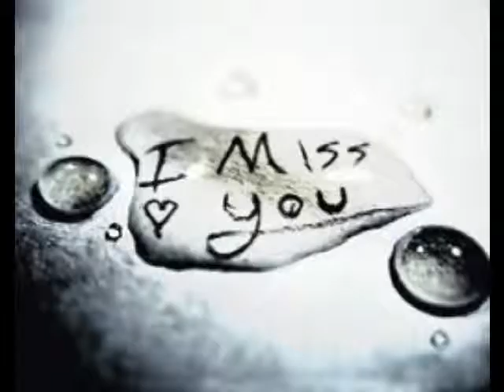Love to Rock, episode 12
Enjoy this episode :3
Michelles VOP
It was clearly the audience loved it, because everyone stood up and clapped in the right rhythm of our song. I barely breathed during the song, because at the end there were some long notes, but the last one cost me the most of it. When Rose, Jeffrey, Kathy, Nick and I were done I didn't care for anyone else. And without even could helping it I fell on my knees and started crying.
Rose, Jeffrey, Kathy and Nick sat down next to me and tried to calm me down, but that didn't help.
'Do you even have an idea of how good this was?' Nick asked.
I shook my head, hearing the audience was still clapping. And when that noise died, it was the juries turn to talk. Miss Taylor was first, and she was our drawing teacher with a very good taste for music.
'I'm speechless,' she said, and she really looked that way, 'but I know a few things to say. First things first: Your voice, is special, and I don't know if you have any idea of it but you're a very talented girl for your age. And then that last fact... If your mom was still here, and she saw this, she would be the proudest mom ever.'
I started crying harder and harder, but I was happy to hear things like that. Now I know I did the right thing. Jeffreys arm was over my shoulders again, and his hand rubbed my arm to calm me down, while Rose and Kathy were both holding my hand.
'Great playing,' Mr. Parker, our math teacher, said, 'perfect voice. Both came together and gave us an unforgettable performance.'
'Typical his math formulas...' Nick mumbled, 'he can't go without.'
Rose, Jeffrey, Kathy and I all four smiled.
'I'm happy I got the last word,' Mr. Finely said, 'because this was so rare for just an talent scouting, this is like Idols or something! Even now you have a hard time you gave us this, and that's a heart for music. You let us see passion, love and fun.'
'But I must be fair,' I said, 'I wouldn't stand here without talking Jeffrey, Kathy, Nick and Rose me in to it.'
'But even now they did,' Mr. Finely said, 'you still had the decision to scrap it. But you came, and that's final.'
Michelles POV - next day
Rose offered to let me sleep at her house that night, and because I excepted it Lana licked her face off that morning. She did come to.
'Is she always doing that?' Rose asked with clenched eyes. Lana licked very close there.
'Yes,' I answered, 'but after a while I got used to it. Come here, Lana..'
Lana jumped off of Roses bed, and lied down next to me.
'Your voice is hoarse,' Rose said, 'your face is white.. Are you okay?'
'The voice is because of yesterday,' I answered while rubbing my eyes, 'and just a little headache, that's all.'
We both changed our clothes, and went down.
Roses dad was reading the paper at the dinner table, while her mom was in the kitchen making breakfast.
'Morning girls,' Mr. Smith said, 'and by the way, Michelle, there came a letter for you at you house. Probably you want to read it?'
'Yes, I guess...' I said. I took the letter from the table, opened the envelope, and started reading.
I was shocked.
Roses VOP(short)
I looked at Michelle while she was reading, and saw she gasped.
'What's in it?' I asked as normally as I could.
'How fast can they be?' Michelle yelled confused, 'this says I have to live with my aunt in the Netherlands again because my mom died!'

Well? xD